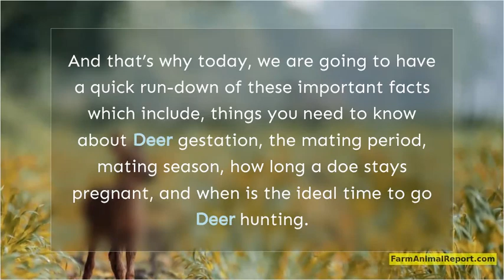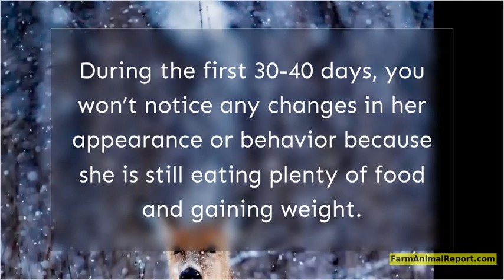Deer Gestation Period